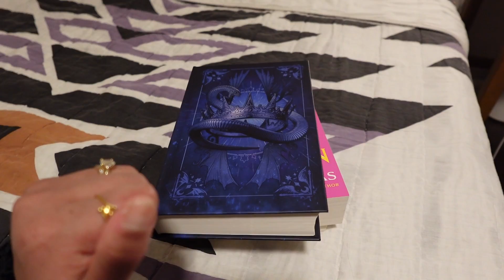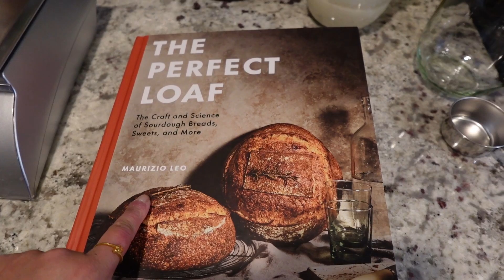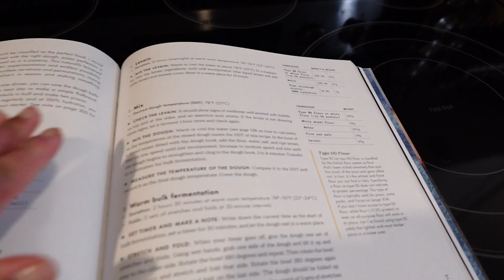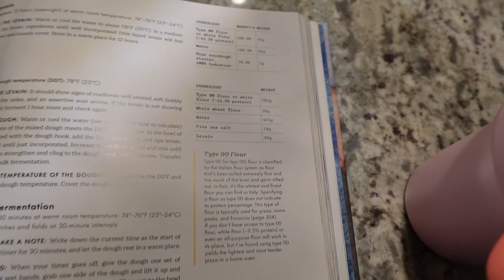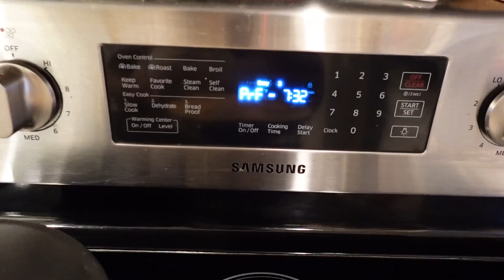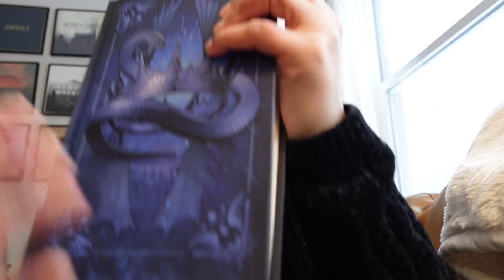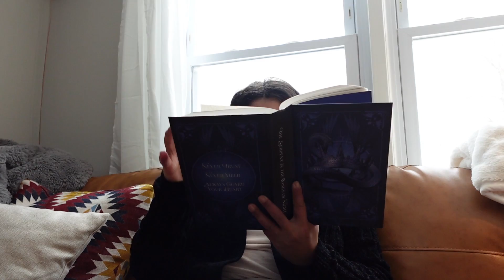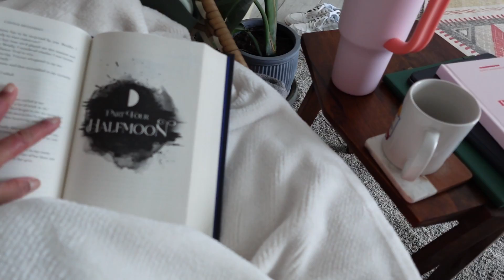VLOG: A popular fantasy book I couldn't put down 🐍🧛🏻🎥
A cozy reading vlog including making sourdough pizza from scratch, and a lot of fireplace time!

Chapters
00:00 Welcome!
04:02 Sourdough Pizza Update
15:11 Reading Update
20:16 Reading Time
23:09 Sourdough Pizza Update
23:44 Monarch & Cozy Time
25:15 Sourdough Pizza Update
26:24 Reading Update
29:22 Soudough Pizza Update
34:37 Final Reading Update
39:39 Thanks for Watching!